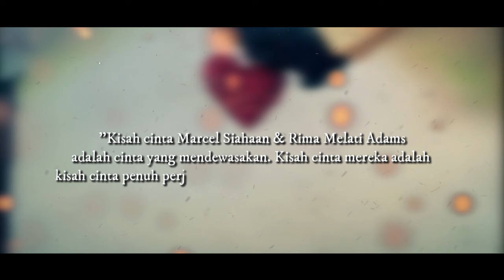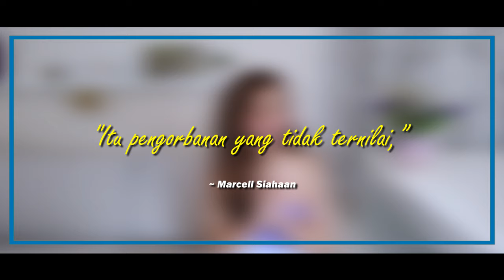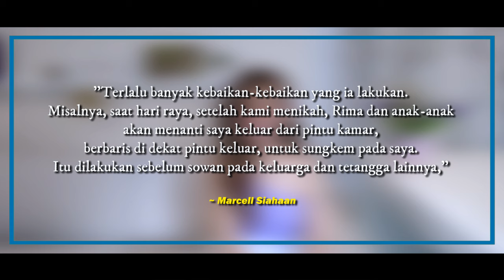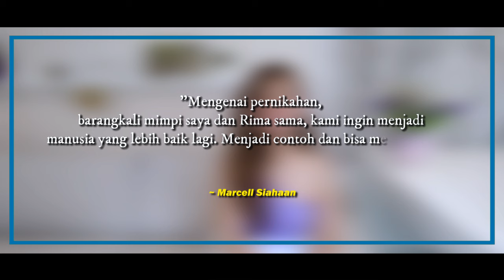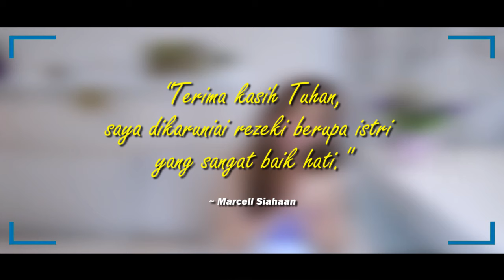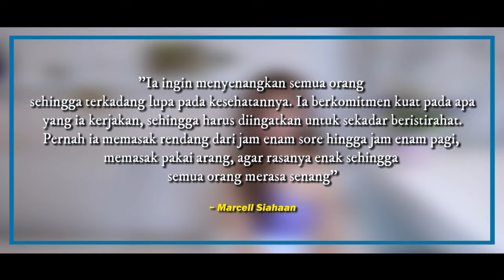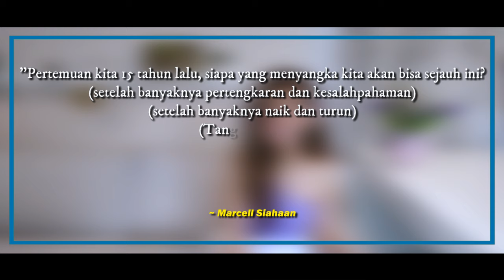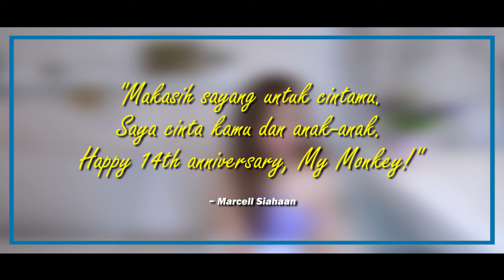RAYAKAN 14 TAHUN PERNIKAHAN - MARCELL SIAHAAN UNGKAP PENGALAMANNYA DENGAN RIMA MELATI | JrLoveIsMine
SELAMAT DATANG DI CHANNEL JR LOVE IS MINE

JR Love Is Mine adalah serial yang menginspirasi dan membangkitkan semangat tentang pasangan sejati yang berkembang, meskipun ada tekanan dari dunia luar.

SEMUA KONTEN TERBARU DARI CHANNEL KAMI.

JUDUL : "KISAH CINTA MARCELL SIAHAAN & RIMA MELATI ADAMS"
YT : JR Love Is Mine